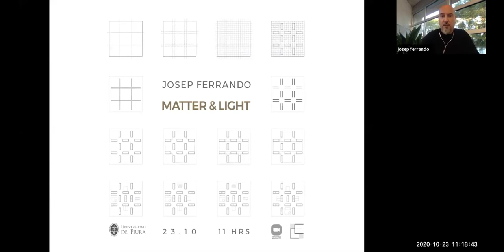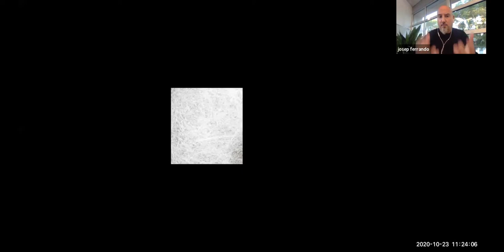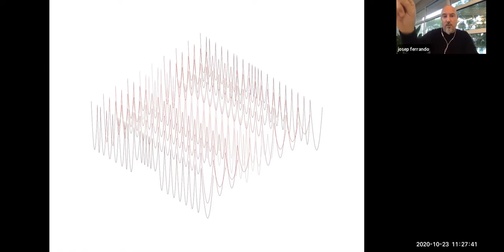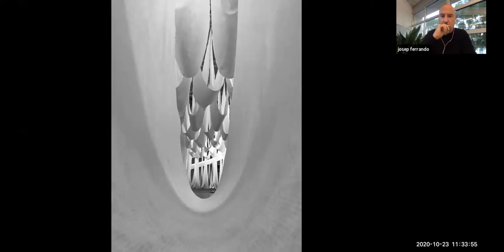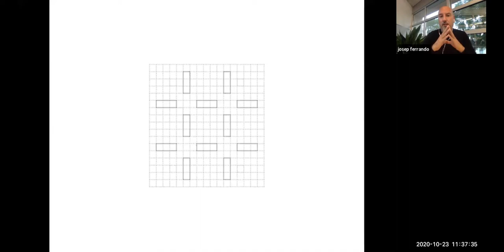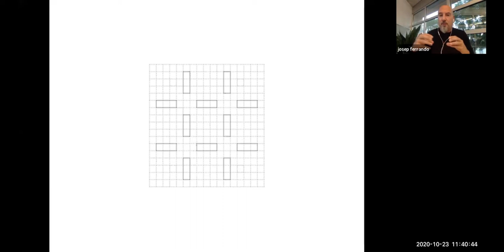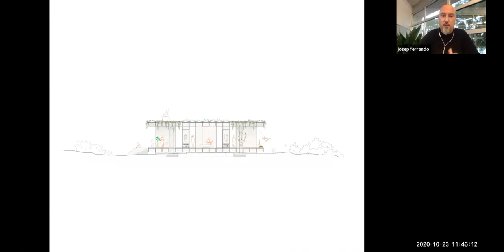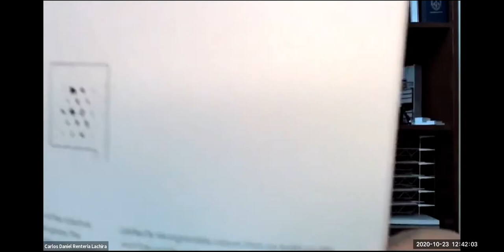WEBINAR | Josep Ferrando | Matter & Light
“Matter & Light” es el título del libro sobre el que se basará el conversatorio próximo a realizarse. La materia y la luz son elementos fundamentales en toda arquitectura, más aún en la obra de Josep Ferrando.

Ferrando, arquitecto por la Escuela Técnica Superior de Arquitectura de Barcelona, es un destacado profesor catalán, fundador y director del estudio “Josep Ferrando Architecture”. Nos complace tener nuevamente un tiempo para charlar con él, y recibirlo por segunda vez en nuestra casa de estudios.
Él reside en Barcelona, donde está ubicado su estudio, y es director del Departamento de Cultura del Colegio de Arquitectos de Cataluña (COAC). Su obra ha sido reconocida a nivel internacional, siendo acreedora de grandes distinciones. Por lo mismo, los invitamos a ser partícipes de este conversatorio y a descubrir "La arquitectura imposible de Ferrando". (Najle, Ciro 2015)

Agradecemos a nuestros invitados.